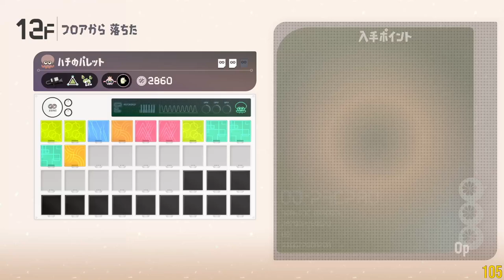Splatoon 3 - Side Order #12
0:00:00 Preparing…
0:05:35 Run #15 - Eight's Palette - 1F~30F
1:08:39 Run #15 - Eight's Palette - Lose
1:09:17 Preparing…
1:10:44 Run #16 - Eight's Palette - 1F~20F
1:30:22 Run #16 - Eight's Palette - Lose
1:30:59 To be continued…